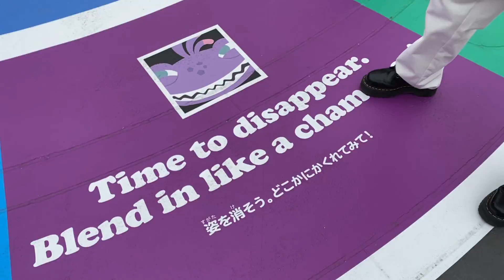【ディズニー】なえなのとディズニーデートしてきたよ🐭🏰✨【Vlog】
やっほー！ゆなです！

なえとディズニーシー行ってきました！去年の5月にディズニーランド行って今回ディズニーシーに行きました。なえとは2回目のディズニー！意外でしょ！自分達もビックリ。これだけ一緒にいて2回目なんて不思議な感じ。
なえと一緒に行くディズニーは普段の何倍も楽しくてずっとワクワクしてました。（タワテラの時以外）（タワテラの時はまじでなえなの嫌いになりそうだった）（でも乗ってる時なえなのー！って一生叫んでたから結局大好きなんですよね）

なえがオススメしてくれたチキン食べてる時の自分ほんとに顔死んでますよね、ヤバァイ。でもほんとに美味しかったです。この前友達とディズニーシーまた行ったんですけどその時もしっかり食べました。みんなも食べてみてね

最近買ってよかったものを紹介して終わりたいと思います。エリップスっていうヘアオイルがあるんですけど、先日妹のを1つパクって髪に塗り塗りしたんですよ。そしたら、もう、すごい。めっちゃツヤツヤになって大感動。あの日は夜しか眠れませんでしたね。
しっかり昨日妹に新しいのをプレゼントしました。買ってよかったものなのか分かりませんが、とにかくツヤツヤサラサラになるので皆さんも使ってみてね。

それでは！

やまもとゆな YouTubeチャンネル！

東京都渋谷区渋谷3-27-11 祐真ビル本館9F
株式会社プラチナム・プロダクション やまもとゆな宛